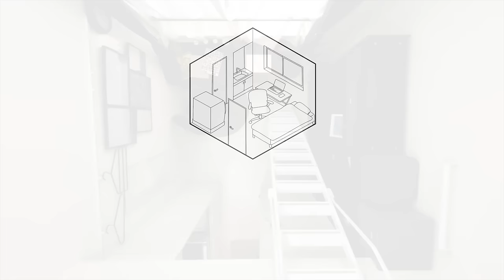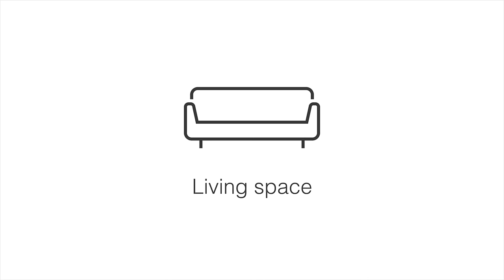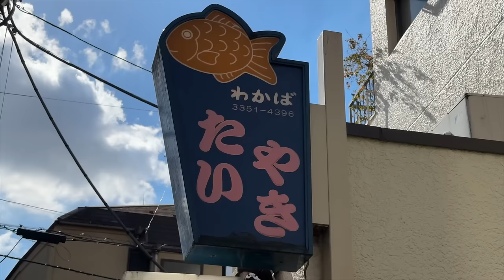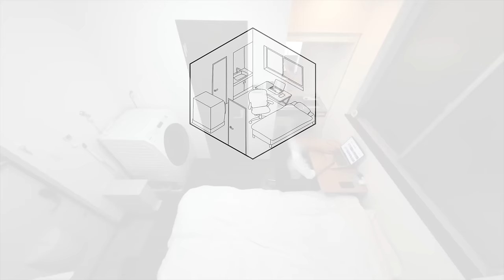Ep 1 — A Micro Apartment in Tokyo🏠🪜 - 9sqm/96sqft